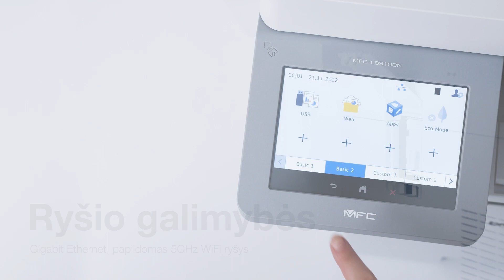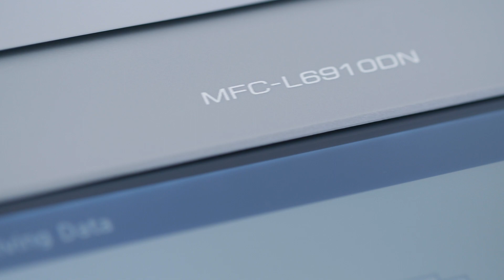Brother MFC-L6910DN profesionalus daugiafunkcinis nespalvotas lazerinis spausdintuvas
- Spausdinkite iki 50 puslapių per minutę greičiu
- Dvipusis skenavimas iki 100 vaizdų per minutę greičiu
- Gigabit Ethernet, papildomas 5GHz WiFi ryšys
- 17,8 cm spalvotas jutiklinis ekranas
- Individualizuokite savo spausdintuvą su integruotais sprendimais
- ir dar daugiau puikių funkcijų...